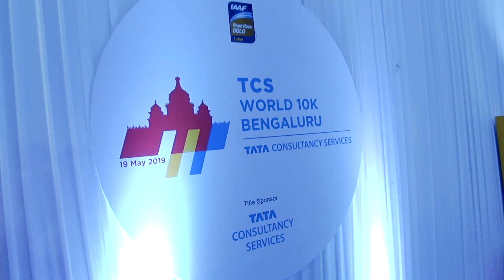TCS World 10K Bengaluru 2019 Highlights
As the Title sponsor of one of the world’s coveted IAAF gold label events – the TCS World 10K Bengaluru, Tata Consultancy Services takes pride in creating a unique race experience for runners and spectators alike. Catch a glimpse of the exhilarating race moments that united 24,000+ runners and saw the TCS family come together to FeelThePride.